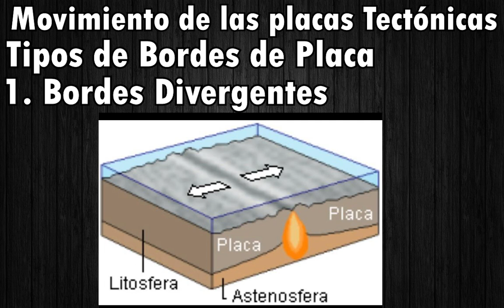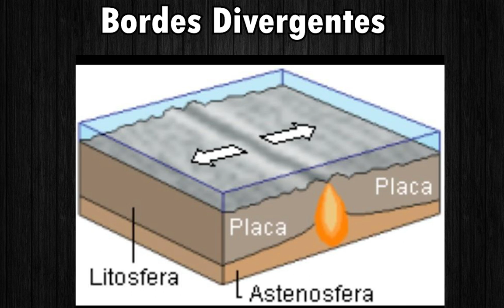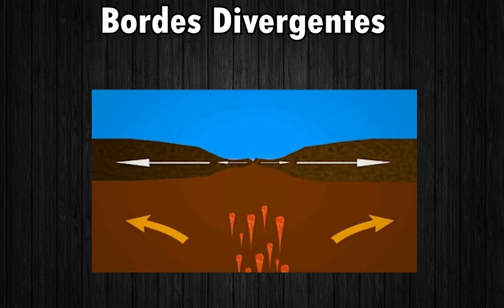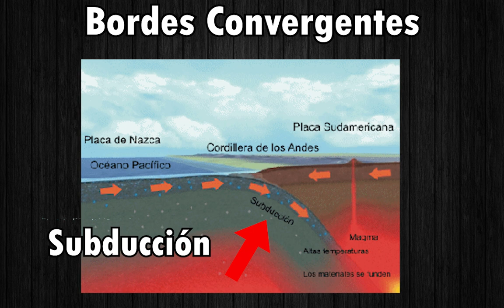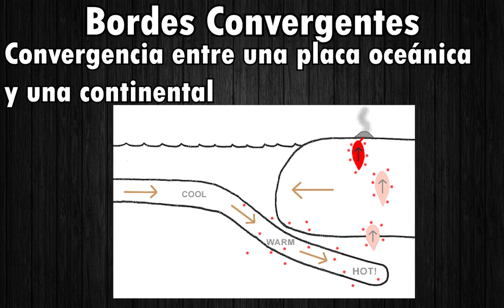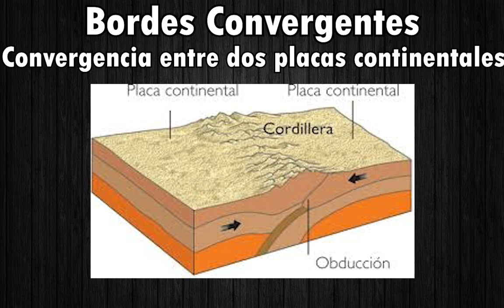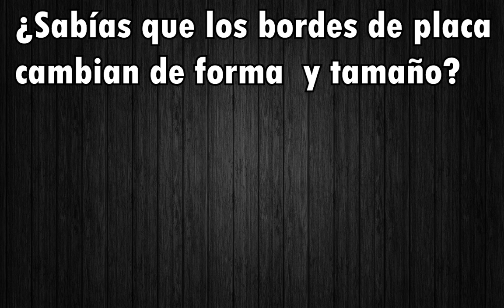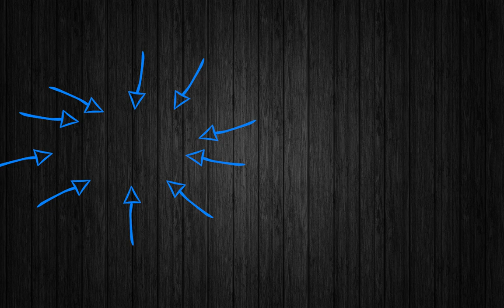🔴 MOVIMIENTOS DE LAS PLACAS TECTONICAS de la Tierra 🌋-- [Convergente, divergente y transformante] 💥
🔴Para donaciones pueden hacerlo a través de
🟡Bitcoin: 3QN8x7RXTFLVrrLe51PkakdKdg8kEt9MHK
🔵Ethereum: 0xf82ecbcfa5f31145e486a2edecdabcd246d99bab

En este video te enseño sobre los movimientos que puedes conseguir en las placas tectonicas, como lo son movimiento convergente de placas donde dos placas se juntan o chocan, el movimiento divergente donde las placas tectonicas se separan y movimiento transformante o deslizamiento lateral de placas tectonicas donde las placas se mueven una con respecto a la otra de forma horizontal